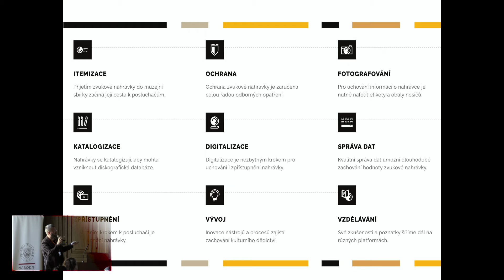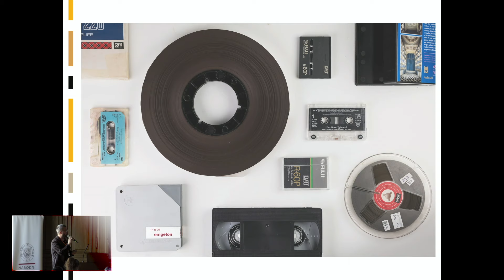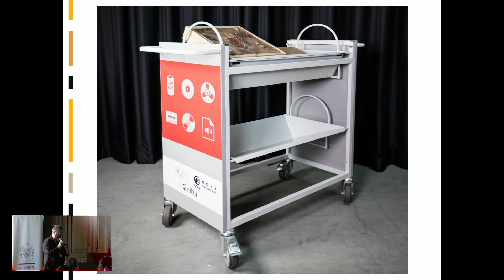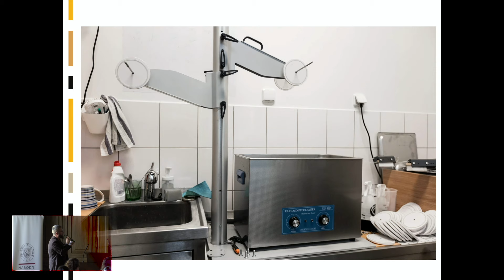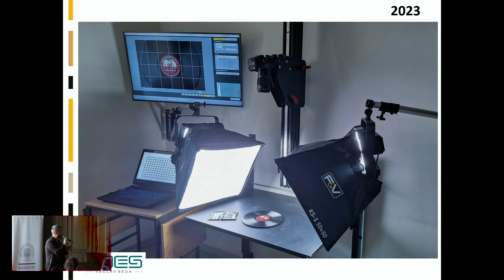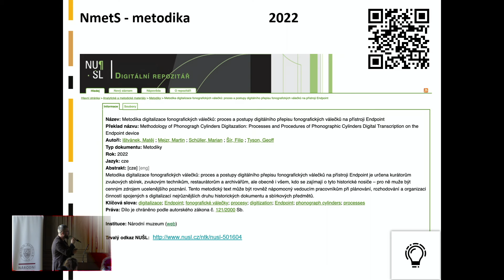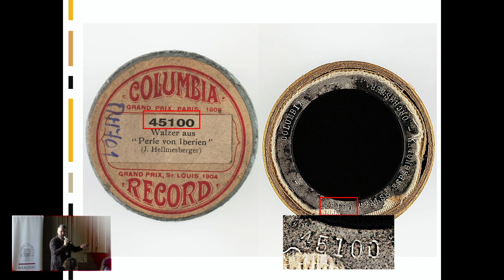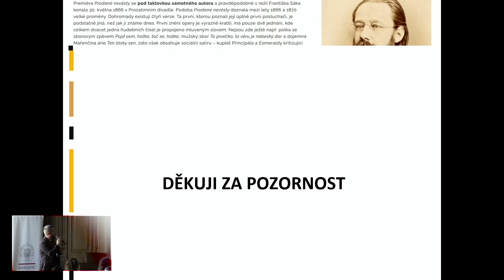Filip Šír — Zvuková laboratoř národního muzea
Záchrana historických zvukových nosičů ze sbírek paměťových institucí ČR.